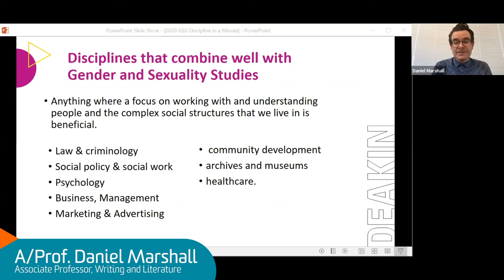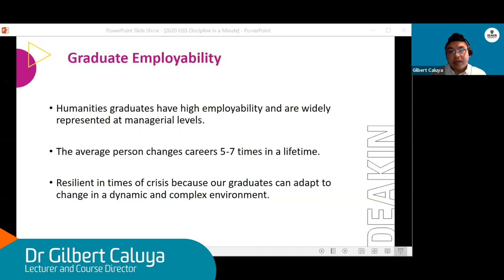Discipline - Gender and Sexuality Studies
Associate Professor Daniel Marshall and Dr Gilbert Caluya speak about studying Gender and Sexuality Studies at Deakin.